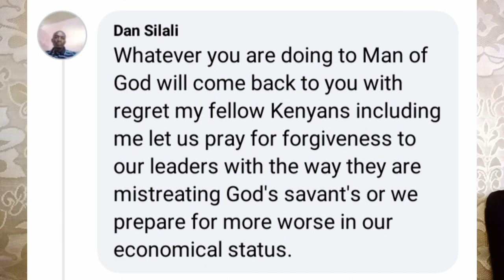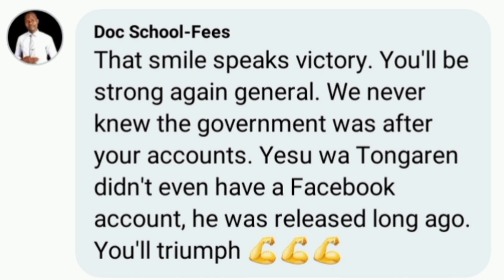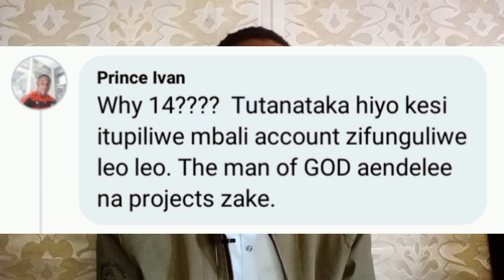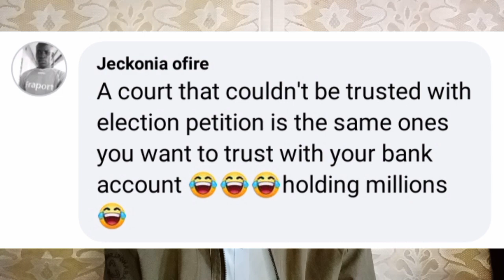WIN for PASTOR EZEKIEL as COURT UNFREEZES his 35 BANK ACCOUNTS TODAY | RUTO LIVE | RAILA NEWS TODAY